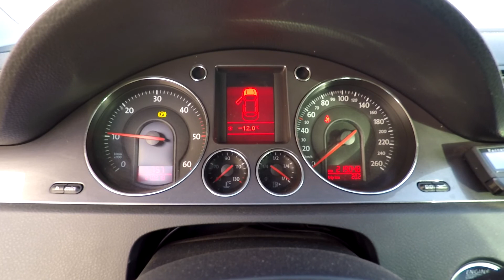Volkswagen Passat B6 1.9 TDI 77kW 105HP very cold start -12°C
Winter diesel cold start - 2007 Volkswagen Passat 1.9 TDI